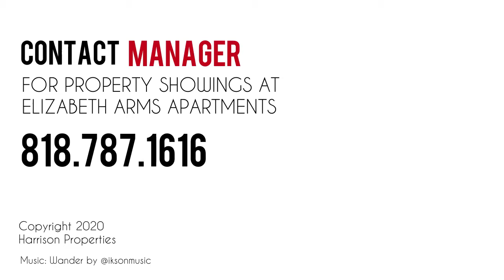Elizabeth Arms Apartments | Unit 307 | 2 Bed + 2 Bath | 1047 Sq Ft